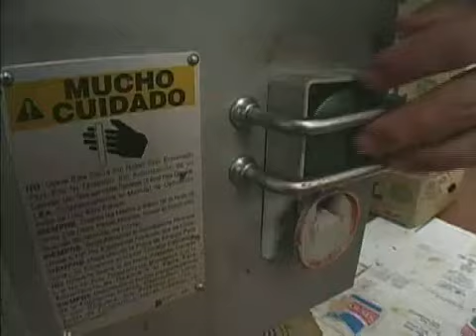TACOS, TACOS Y MAS TACOS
The search for the best taco. Feature story for Telemundo regional newscast. May 2008